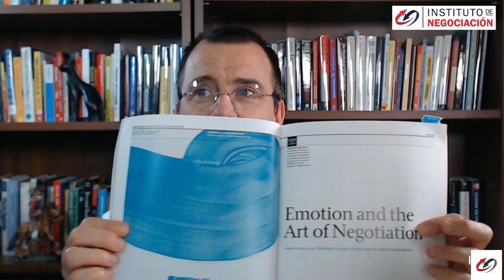La emoción y el arte de la negociación por Alison Wood Brooks - Harvard Business Review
Pablo Linzoain te mostrará ideas del gran articulo La emoción y el arte de la negociación por Alison Wood Brooks - Harvard Business Review De la edición de diciembre de 2015

Pablo M Linzoain MSc MBA es un empresario argentino-americano y educador global. El Sr. Linzoain está liderando un movimiento de educación global desde Pittsburgh, USA que abarca más de 36 países, donde el Sr. Linzoain ha enseñado a miles de hombres y mujeres a desarrollar habilidades de negociación, persuasión, ventas, alto rendimiento en situaciones de stress y comunicación empresarial.
Sus comentarios son mi oxígeno, así que por favor tomate un segundo y decir 'Hola' 😊

Leer: 👇 👇 👇 👇 👇 👇 👇 👇 👇 👇 👇
Amigo / amiga:

“En la vida no consigues lo que mereces si no lo que negocias” - Pablo Linzoain, fundador del Instituto de Negociación.